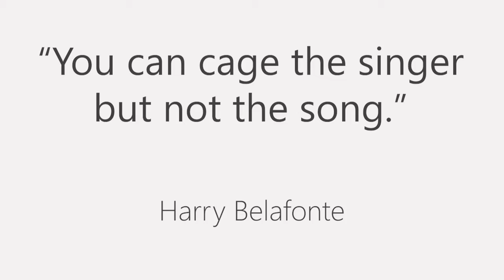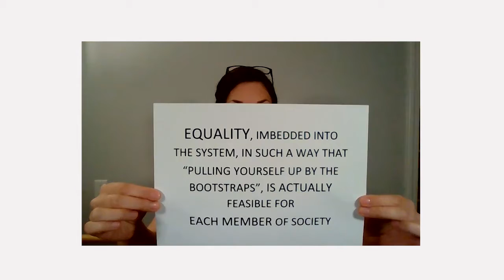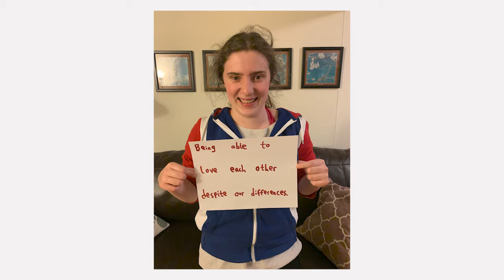We Shall Overcome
SRJC Concert Choir
Class Instructor: Jody Benecke
Backing Track, Audio and Video: Nancy Hayashibara